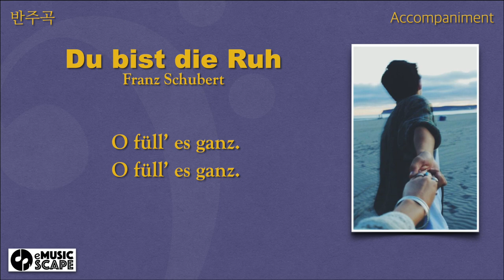F. Schubert, “Du bist die Ruh” B Major Piano Accompaniment